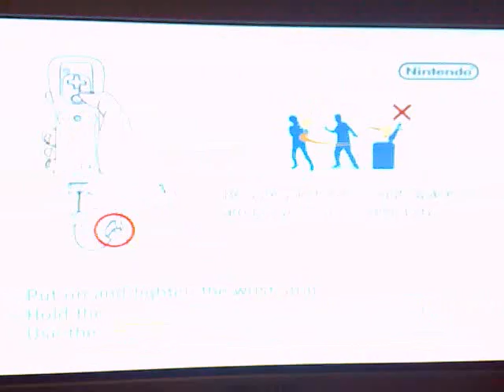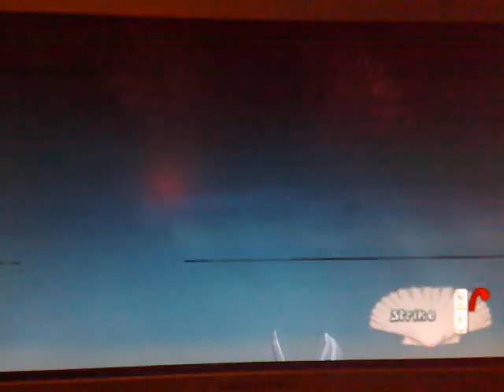Let's Play Cocoto Part 13: Fishing and talking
usually talking scares away the fish. unless your playing a shit fishing game